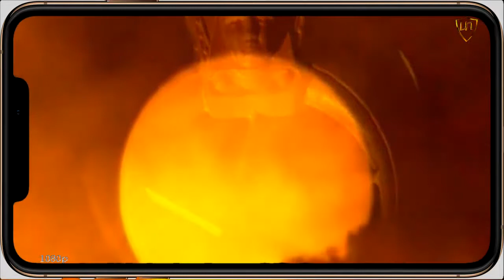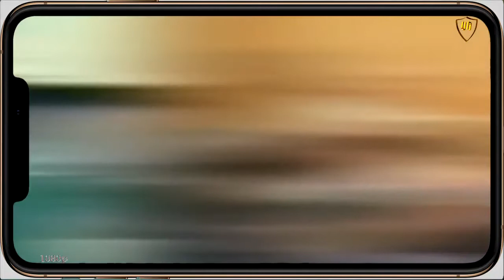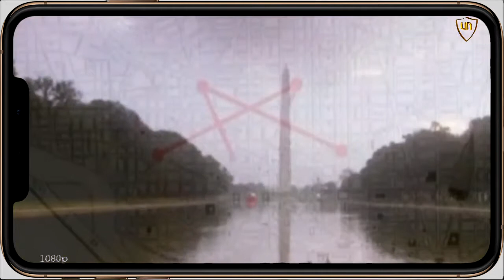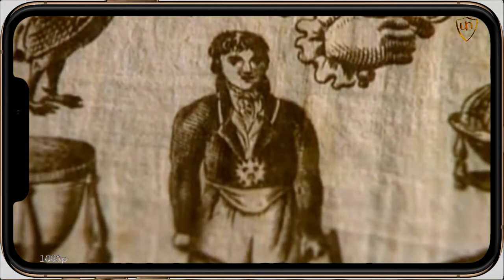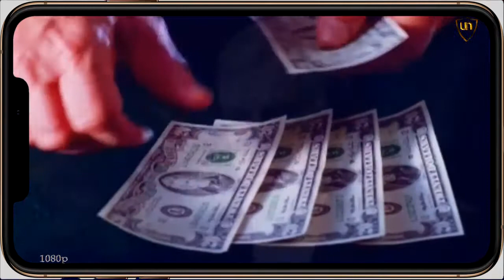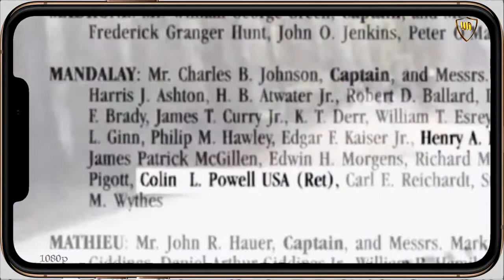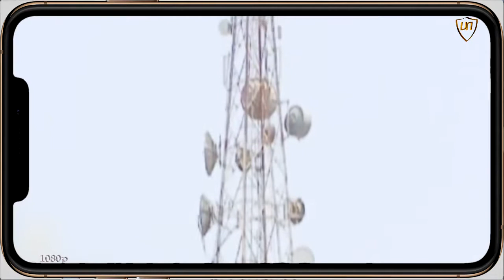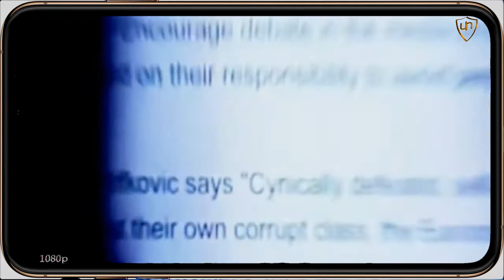СМОТРЯЩИЕ ЗА ЗЕМЛЁЙ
ТЕНЕВОЕ ПРАВИТЕЛЬСТВО = ЭТО МАСОНЫ